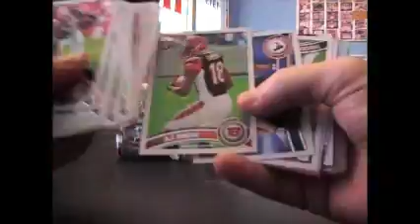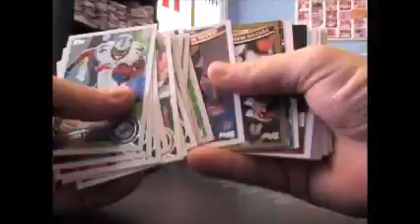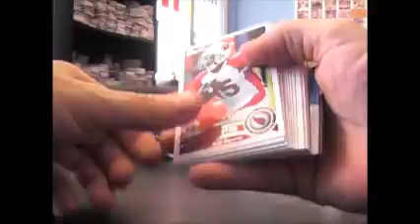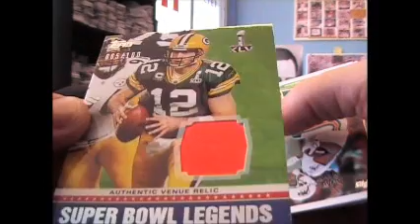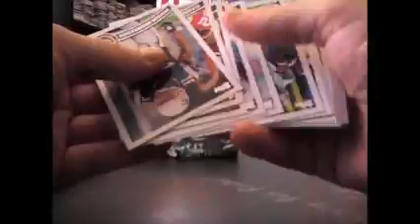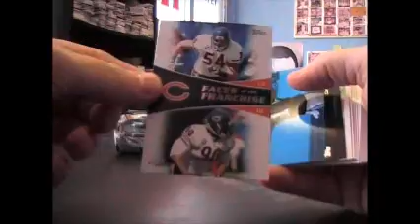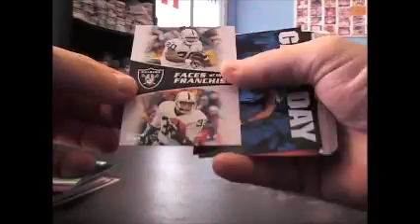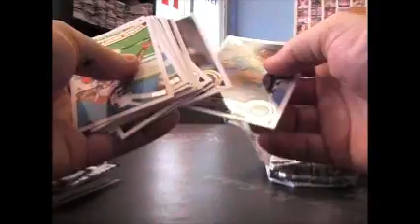ARodYanksFan's 2011 Topps JUMBO Football Box Break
Thanks a lot Kyle, Chris J.